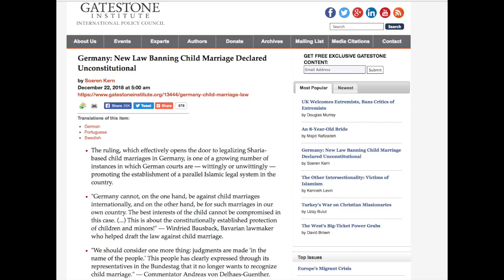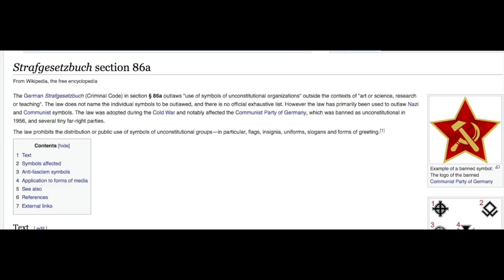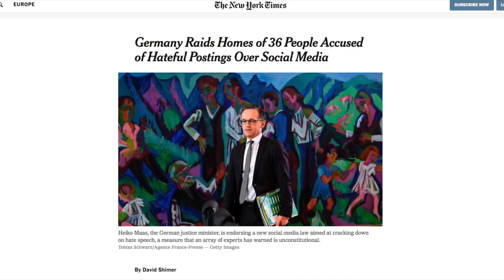Germany Defends Sharia Based Child Marriage